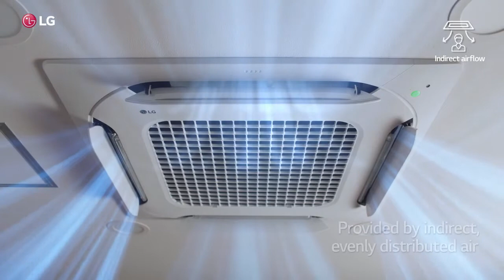LG HVAC : 4way Cassette with DUAL vane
Experience LG’s new DUAL vane 4way Cassette. Powerful and customized airflow will make your place perfect. Change your space with innovative DUAL vane.